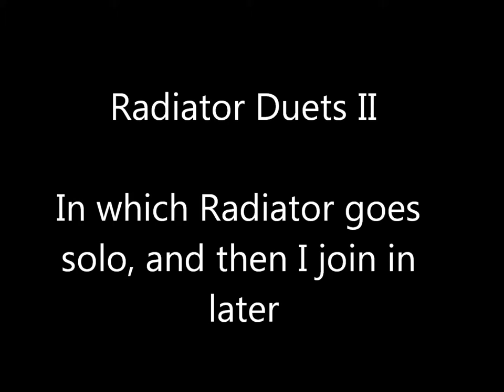Radiator Duets 2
in this percussion video featuring drumming, a school radiator establishes a regular rhythm, then later I join in for a duet. You will also hear the school bell summoning me to worship at the altar of Charlotte Danielson. No radiators were harmed in the making of this video.